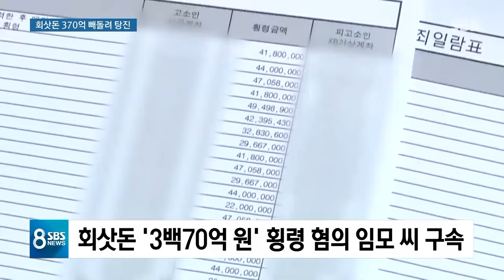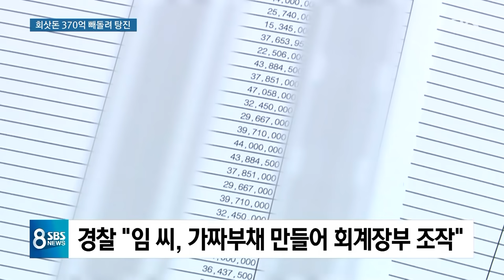하루 술값에 '1억 5천'…회삿돈 370억 빼돌린 간 큰 직원 / SBS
한 대기업 광고회사 직원이 12년 동안 회삿돈 370억 원을 횡령했다가 붙잡혔습니다. 오랜 시간 동안 그렇게 큰돈을 빼돌렸다는 것을 회사는 알지 못했고 남성은 술값으로, 또 명품 쇼핑으로 그 돈을 거의 대부분 써버린 상태였습니다.